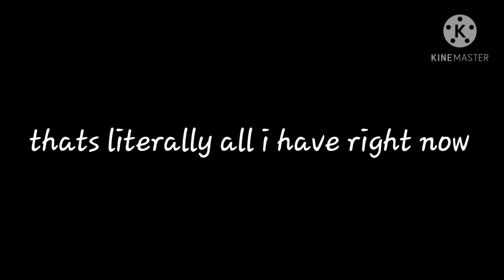what I have for my WINC map part